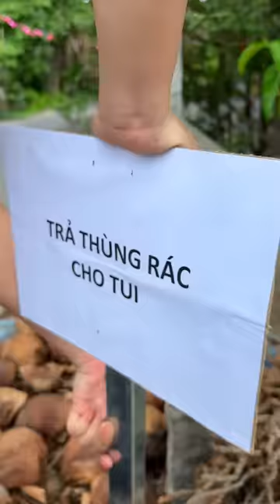Mất Cả Chì Lẫn Chài